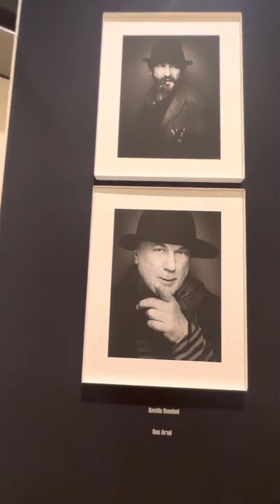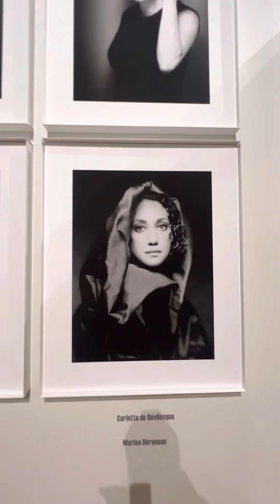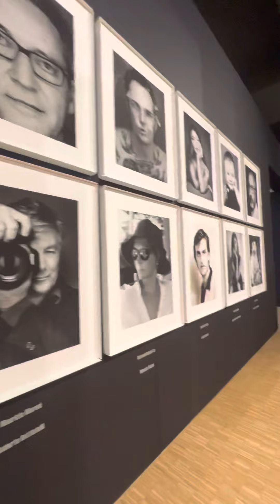მილანი ჯოვანიგასტელი ფოტოგრაფი ინგასმილანი foto milano fotografia milanodiinga videoyoutube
📸  ცნობილი იტალიელი ფოტოხელოვანის, ჯოვანი გასტელის უნიკალური გამოფენა მილანის ტრიენალეში.
გასტელის შავ-თეთრი ფოტოს ხაზი, რომელიც ცნობილი ადამიანების პორტრეტებისგან შედგება, გამორჩეულად საინტერესო და ორიგინალურია.